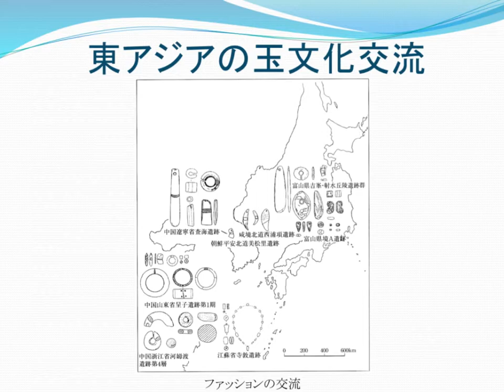東アジアの文化交流